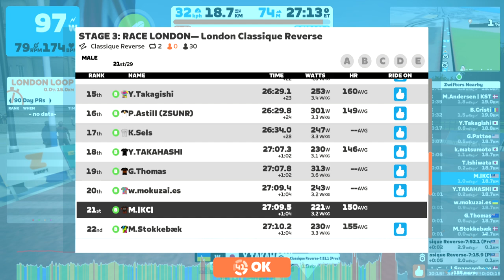Race: STAGE 3: RACE LONDON— London Classique Reverse (B) on Classique Reverse in London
Welcome to the March ZRacing Monthly Series!

This month’s series brings us to London for 4 stages of fast racing throughout the U.K.’s capital city. Stage 3 kicks off March 20 - 26 with two laps of the London Classique Reverse route. Hit this flat and fast course hard and try to knab a PR!

Complete all four stages, including a special two-part race in the final stage, in this month’s series to pick up the “Race London” badge for your trophy case.

Stage 3:
Dates: Mar 20 - 26
World: London
Route: London Classique Reverse
Laps: 2
Distance: 18.38 km
Elevation: 50 m

We love PowerUps and what they bring to racing. Use them as part of your race strategy or simply for a little bit of assistance when needed! For this event, the PowerUps are:

Ghost
Burrito

RACE LONDON GC - Compete in all 5 races (including 4a and 4b) during March as a general classification (GC) challenge and shoot for your best combined time over the month! You can improve your time for any event by racing it more than once. if you want to try again. Only your best time will count towards your overall standing.

Please note; For your results to show up in ZwiftPower you must be using a heart rate monitor (HRM) and be riding on a smart trainer, smart bike, or using a power meter.